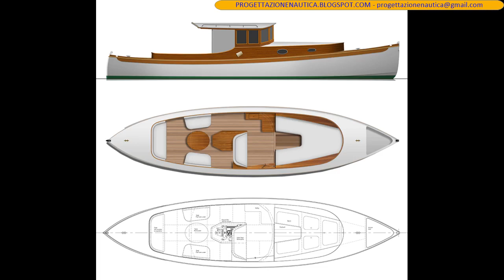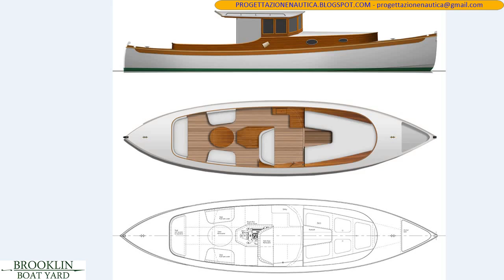PICCOLI GIOIELLI AMERICANI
Oggi diamo uno sguardo ad alcuni piccoli cantieri americani che producono ancora barche in legno con metodi artigianali.

PROGETTAZIONE NAUTICA - YACHT DESIGN
L'arte della progettazione nautica e
della navigazione

SOFTWARE - RHINOCEROS 3D - v.6

LIBRI:

1 PRINCIPLES OF YACHT DESIGN

2 CAPIRE E PROGETTARE LE BARCHE

3 STORIA DELLA VELA

4 LONGITUDINE

5 YACHT DESIGN EXPLANED

6 ELEMENTS OF BOAT STRENGHT

7 RIGGING

8 BOAT MECHANICAL SYSTEMS

9 AERO-HYDRODYNAMICS AND THE PERFORMANCE OF SAILING YACHTS

10 PROPELLER HANDBOOK

CHI SONO:
ARCHITETTO GABRIELE GIUNTA
PROGETTESTA PER LA NAUTICA DA DIPORTO
YACHT DESIGNER